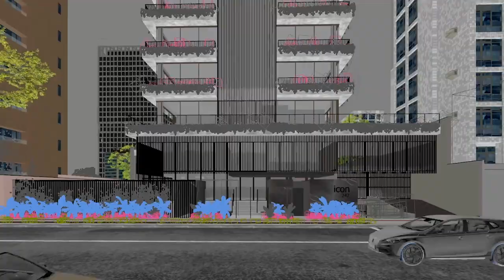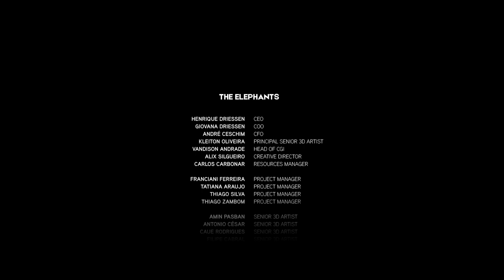DEMO REEL 2020 | by Elephant Skin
What a year for the Elephants!

We finalize 2019 very optimistic about 2020, with aggressive goals and objectives, and suddenly we found ourselves in the middle of an audible play. Today we are glad to say that the audible was a perfect read, and we are finishing the year ready to start, which for a lot of people, is the most expected year of our times.

2020 was not an easy year!

Everything was unexpected, sometimes sad, but for the Elephants, we made the most of ourselves. We evolved, adapted, grew, and develop not only a business but a company with a soul.

The World is Full of Dogs,